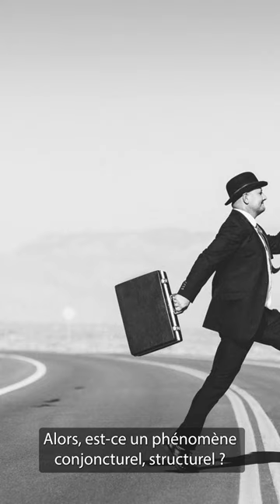La grand démission ? Interview de Vincent Meyer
Vincent Meyer, enseignant-chercheur@emnormandieMétis Lab, explique en quoi consiste le phénomène dit de « grande démission » qui défraie la chronique depuis la crise sanitaire. Le télétravail peut-il être un levier pour attirer/conserver des ressources humaines dans les entreprises ?

Cette interview a été réalisée dans le cadre de la sortie du n° 181 des Cahiers de L'Institut « À distance - La révolution du télétravail », un numéro coédité avec les @editionspuf.